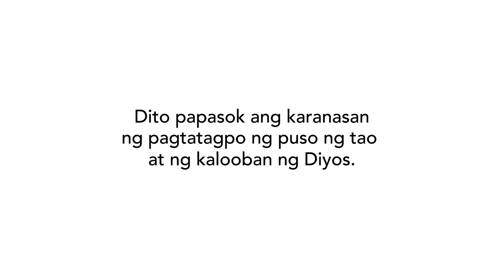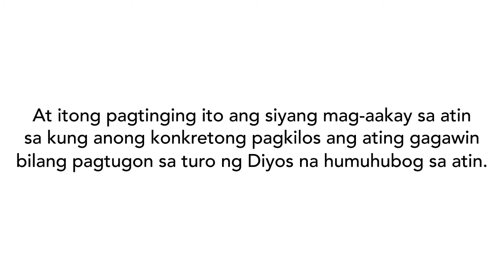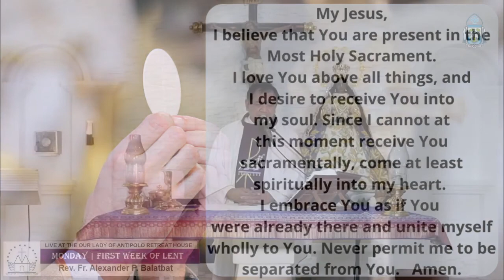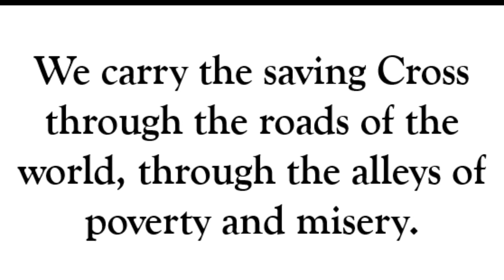MONDAY | FIRST WEEK OF LENT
Rev. Fr. Alexander Balatbat